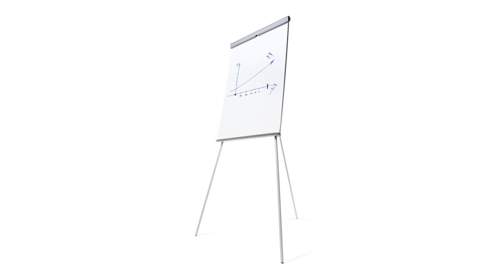Pizarra blanca caballete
Pizarra blanca caballete de borrado en seco, magnética, con regulación de altura fácilmente ajustable hasta 1,9 metros, para utilizar con rotuladores o imanes. La firma SCRITTO® Flipchart Standard es una marca líder reconocida en toda Europa. Este producto está fabricado en la Unión Europea con los más estrictos controles de calidad.

Presente sus ideas con estilo con nuestro rotafolios. Diseño práctico y elegante.

Altura ajustable de hasta 1,9 m – patas telescópicas
Panel magnético y apto para uso con rotuladores. Limpieza en seco.
Espacio adicional – dos brazos retráctiles para la fijación de papel e imanes.
Bandeja de rotuladores moldeada por inyección.